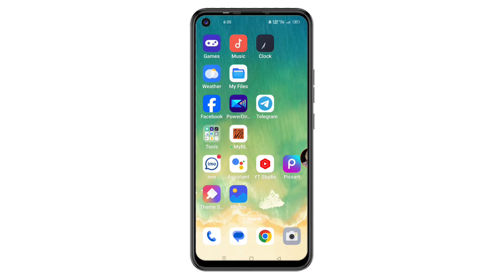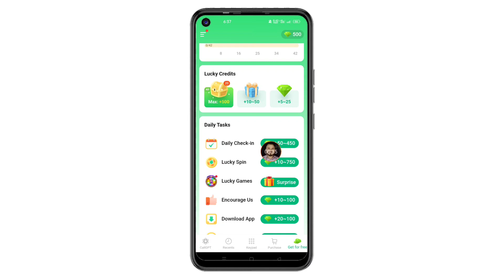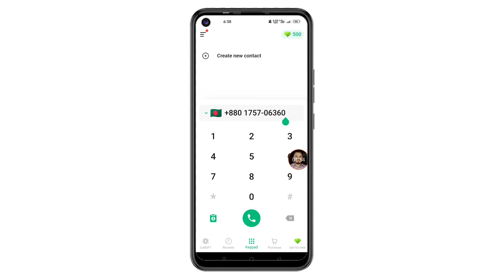সিম ছাড়াই প্রিয়মানুষের ফোনে কল দিন | সবাই অবাক হয়ে যাবে | How to make a call without SIM card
এখন আপনি খুব সহজেই সিম চালাই যেকোনো ফোনে কল দিতে পারবেন।
আশা করি ভিডিওটি শেষ পর্যন্ত দেখে শিখে নিবেন

🌚 Colour : Md. Nasim